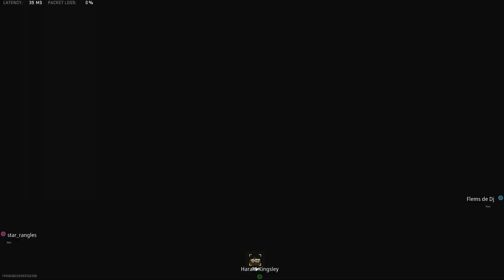WEATHER CONDITIONS GOT FOGGY !!! MWII_20230822